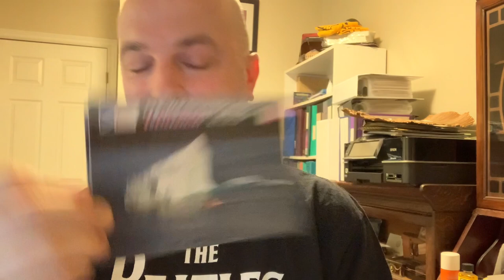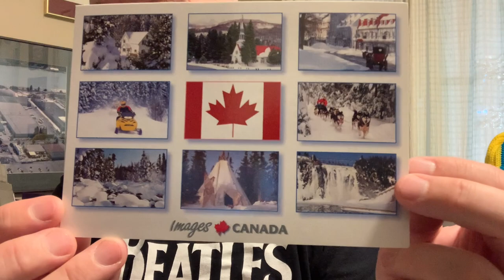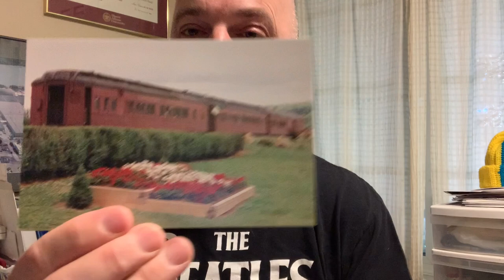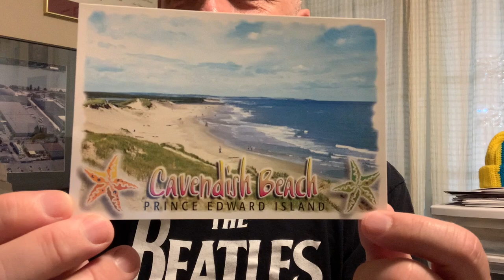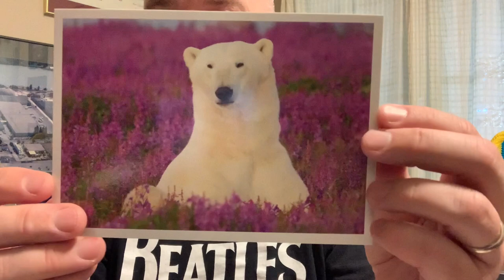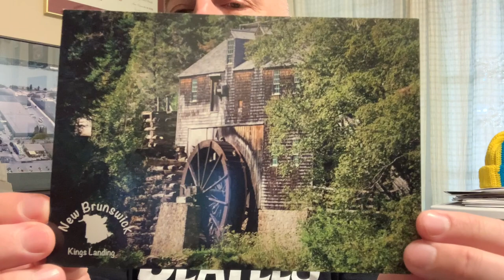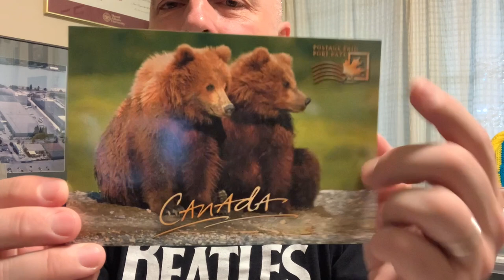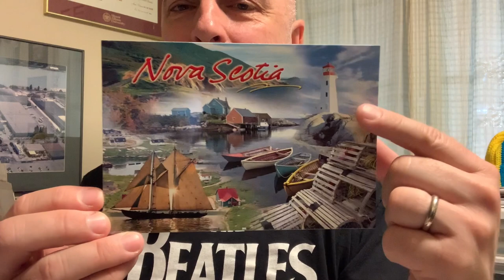Outgoing POSTCROSSING Postcards and Exciting News on a Local MEETUP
In this video, I'll be showing you my latest outgoing postcrossing postcards and sharing some of the amazing destinations they're going to. I'll also be sharing some of the stunning blank postcards I've received recently.

As a postcrosser, I love connecting with people from different parts of the globe and sharing my love for travel and cultures. In this video, I'll showcase the personal touches I put into each postcard I send out and talk about some of the unique stories behind them.

And, in exciting news, I will also be sharing details on a new postcrossing meetup happening in Fredericton New Brunswick. If you're a fellow postcrossing enthusiast in the area, don't miss out on the chance to meet other collectors, swap some postcards, and share your experiences.

To Contact

Stn Main
Moncton, NB
E1C8R9
Canada